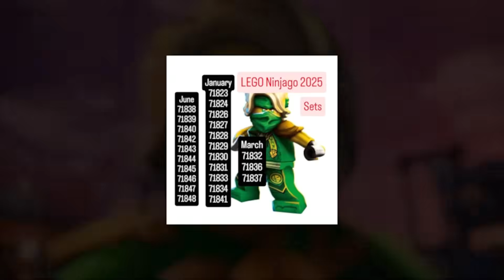CO WYDARZY SIĘ w 3 SEZONIE NINJAGO POWSTANIE SMOKÓW?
Muzyka: Patrick Patrikos
Rozdziały:
00:00 Wstęp
00:27 Dragonianie
01:07 Nowy sojusznik
01:39 Plan Zakazanej Piątki
02:46 Ras i Arin
03:35 Jay i reszta
03:59 Podsumowanie
04:46 Zakończenie